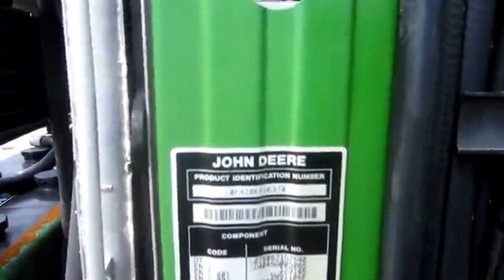2006 JD 6420 4599 2 of 2